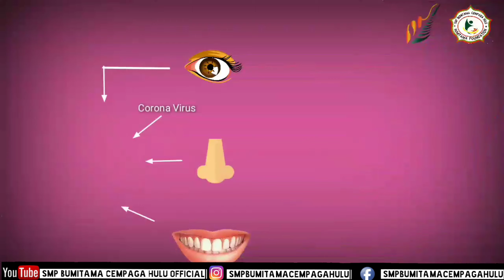PENCEGAHAN PENYEBARAN VIRUS COVID 19 | DUTA PHBS 2020.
Asalamualaikum wr.wb

Hai teman-teman, kali ini kita uploade video PENCEGAHAN PENYEBARAN VIRUS COVID 19 | DUTA PHBS 2020. Semoga video ini dapat menambah wawasan baik untuk siswa/i SMP Bumitama Sendiri maupun teman-teman dan semoga video ini dapat menjadi tauladan teman-teman  dalam menjaga Kesehatan selama masa pendampingan belajar di rumah.

Akhir kata

Wasalamualaikum wr.wb

"Yayasan bumitama tumbuhkan minat kembangkan bakat berkarakter setulus Hati"

Model : Ana Shonya,S.Pd